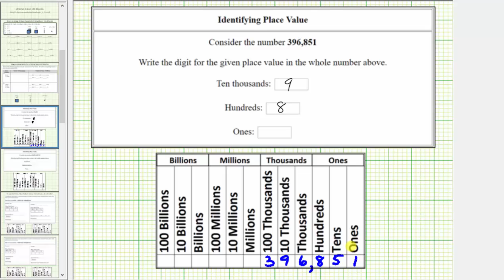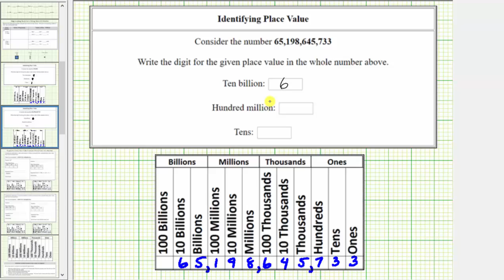Identify Place Values of Whole Numbers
This video explains how to read a place value chart to determine place values of whole numbers.